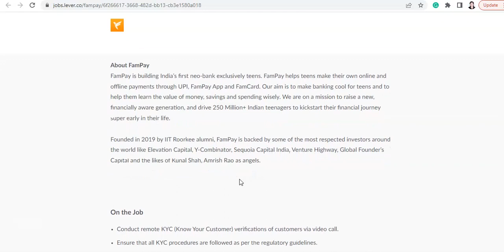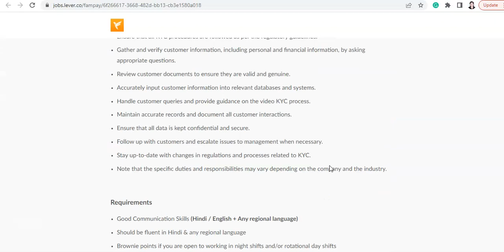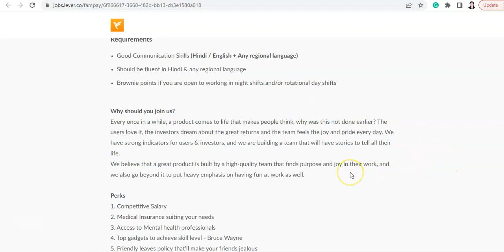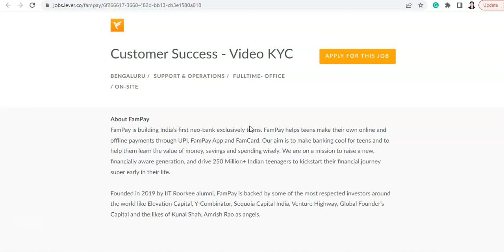FamPay Hiring For Customer Success - Video KYC | Anyone Can Apply | Apply Now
Hi Everyone,

About Us: On this channel, you will find different job openings. we will mainly post about jobs related to engineering and other technical jobs.

jobkar
jobker
Jobkar
Jobker
software hiring
 jobs freshers
fresher hiring
freshers hiring
Hiring freshers
summer internship
off campus
freshers jobs
btech jobs